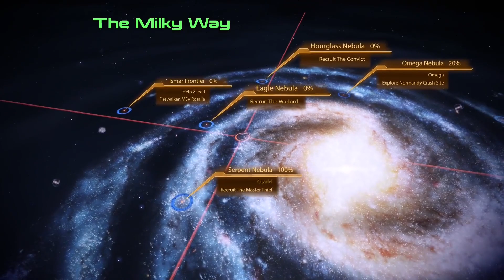TRAILER | Mass Effect 2 Legendary (4) Archangel & OVERLORD Start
Live Event Starts Dec 3, 2022 Saturday 6PM PST hope you'll join me! - CryoKeen